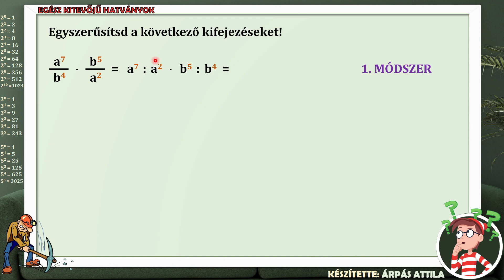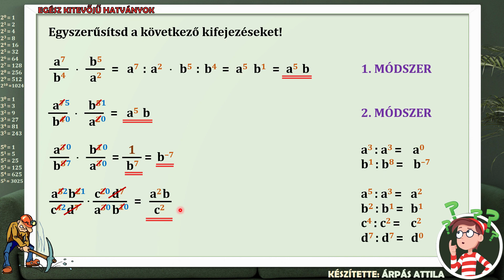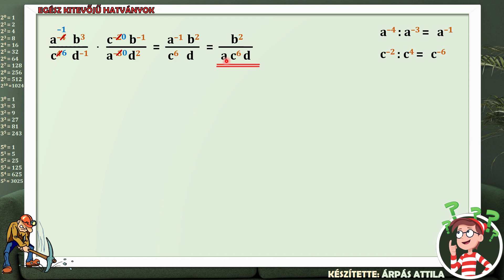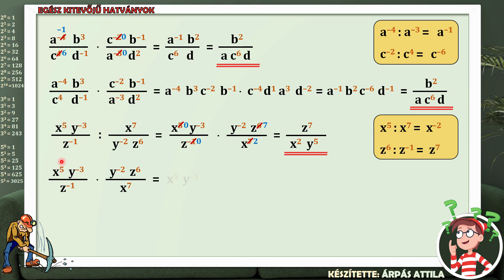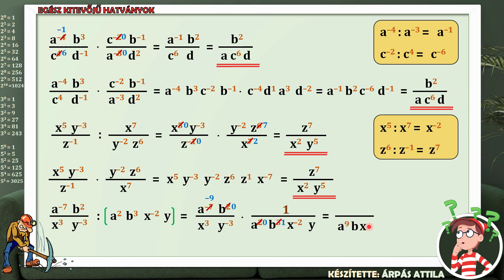EGÉSZ KITEVŐJŰ HATVÁNYOK EGYSZERŰSÍTÉSE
Mai leckénkben azonos alapú hatványok egyszerűsítéséről tanulunk szorzás és osztás esetén.

A teljes témakört bemutató sorozat elérhetősége:
EGÉSZ KITEVŐJŰ HATVÁNYOK